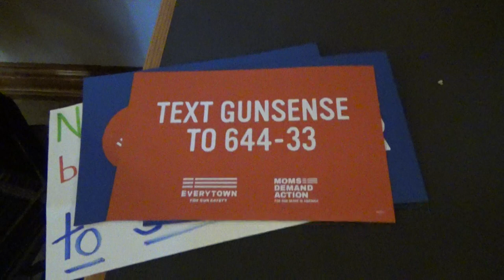NH HB564 "Gun Free " Schools Hearing 2/21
House Education committee hears testimony on HB 564, relative to establishing SAU authority to create gun-free school zones in New Hampshire. Under current law, licensed concealed carriers of firearms who are legally permitted to be on school grounds are permitted the option of carrying tools for self defense. Supporters of the gun carrying restrictions wear 'Everytown for Gun Safety' shirts. Many supporters and detractors attend and testify before the committee.